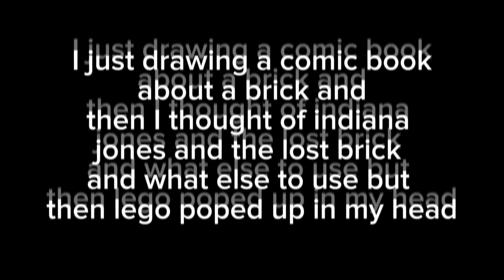Indiana jones and the Last brick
Indiana jones trys to get the last brick from the brick temple but the Germans get in his way.